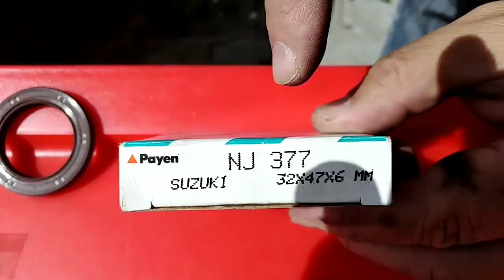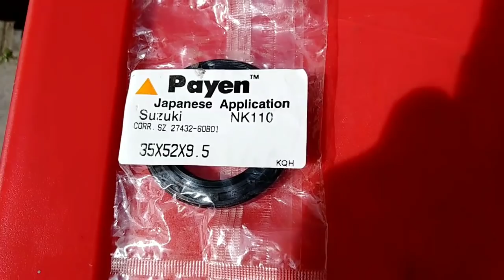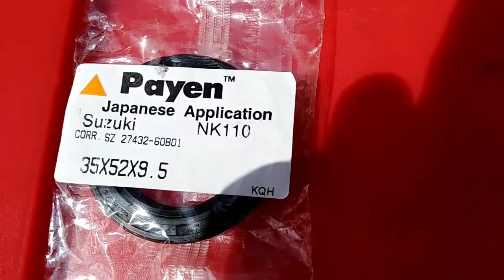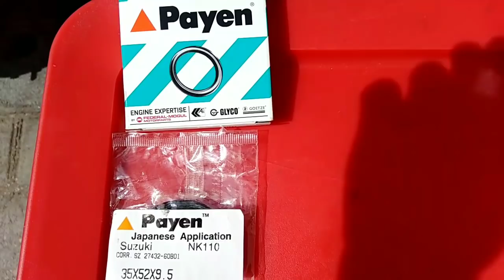Pérdidas de aceite de motor por retenes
Cuando el motor pierde aceite por los retenes o retenedores del árbol de levas y/o cigueñal tenemos manchas de aceite en el suelo cada vez que estacionamos el auto un par de horas.

Los retenes son baratos y relativamente fáciles de cambiar, pero para reemplazarlos es muy bueno saber las dimensiones.

Las dimensiones que debemos saber son: diámetro interno en milímetros, diámetros externo en milímetro y espesor en milímetros.

Muchos fabricantes construyen retenes de caucho fluorado, para reemplazar los que en nuestro auto fallan.

Sucede que el calor del motor los achicharra y al endurecerse el caucho permite paso de aceite en las partes de contacto con el árbol de levas y cigueñal.

Revisa bien antes de pensar en cambiar o reemplazar otros elementos como empaque de culata.